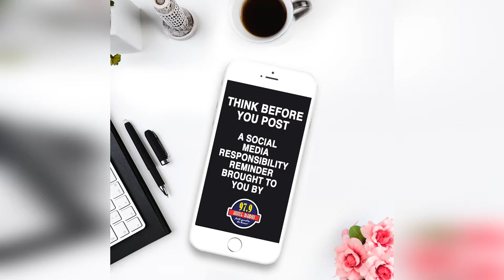979HomeRadioOfficial Shows and Segments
Morning Melodies, Emotions In Motion, OPMHighlights, Totally80s, SundayAllDayClassics, MusicOnDemand, ThinkBeforeYouPost, HomeBulletin, ICE, RoadPatrol

DWQZ-FM, broadcasting as 97.9 Home Radio - Manila, is the flagship FM station of Aliw Broadcasting Corporation located at 5th Flr. Citystate Center, 709 Shaw Blvd. Brgy. Oranbo Pasig City Philippines.

97.9 HOME RADIO APP IS FREE!
AVAILABLE IN  PLAYSTORE AND IOS DEVICES

(Material/Music used was provided by the artist on the show)